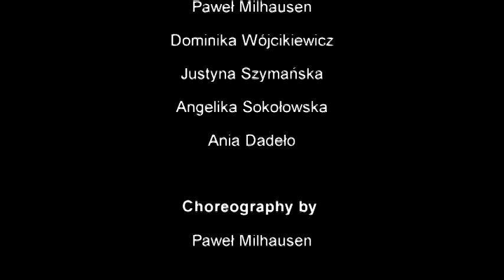MC Szczecin - El Perdón - Paweł Milhausen